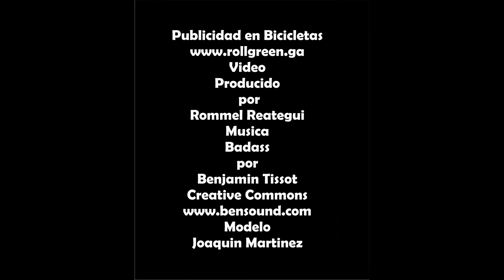publicidad en bicicletas